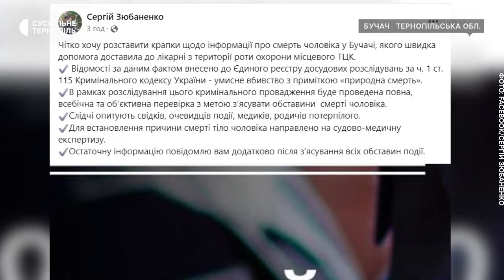Доставили до лікарні з ТЦК: люди вийшли до міськради через смерть чоловіка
Біля Бучацької міської ради зібралися близько 100 людей через смерть 49-річного Ігоря Мейхера. Про це розповів голова міськради Віталій Фреяк. Як повідомили в поліції області, Ігор Мейхер перебував у Бучацькому територіальному центрі комплектування, звідти його сьогодні привезли без свідомості до місцевої лікарні. Жителі Бучача хотіли поспілкуватися з представниками центру комплектування і місцевою владою, розповів Віталій Фреяк. За його словами, люди вимагали з’ясувати, чому так сталося.